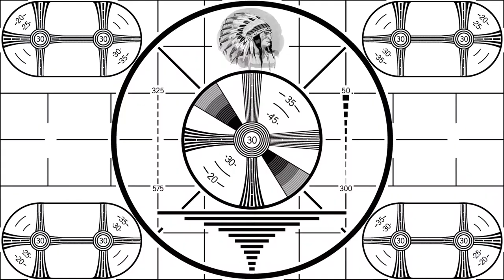29. Types of Videos Pt. 2: Live Action Scripted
In the second installment of our Types of Video series, Ben and Justin discuss live action scripted video: what it is, when to use it, and how to make it.

They explore the advantages of live action scripted content over animation or doc style videos, and outline who you’ll need to bring on board the project to successfully pull it off.

Does your company need a smarter video strategy?
Check Us Out On All The Things!